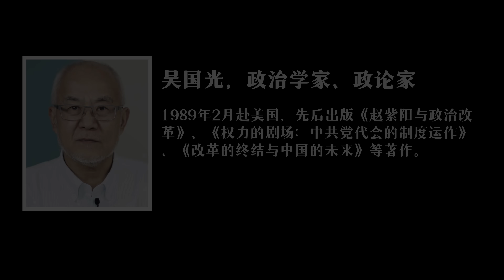吴国光专访（上）：80年代中共高层改革往事 ｜局面 20231211会员抢鲜版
访谈节目基本没什么收益，而且成本很高。欢迎赞助王局开创新的访谈节目